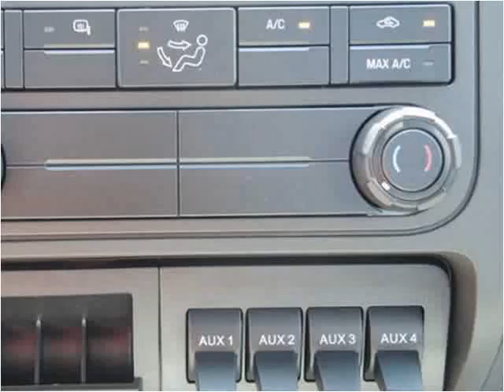2016 Ford F450 New Cars Manassas VA